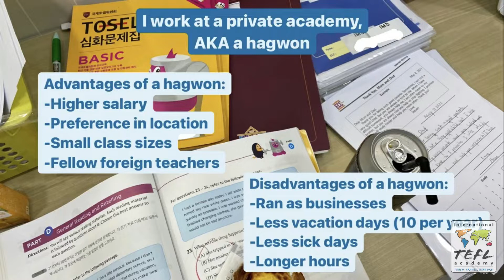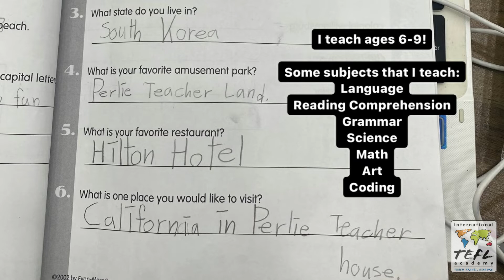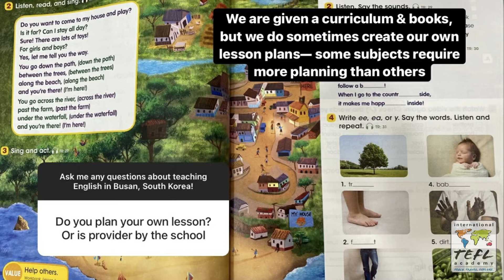Day in the Life Teaching English in Busan, South Korea with Perlie Yang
In this video, see what it's like teaching English at a hagwon in Busan, South Korea, thanks to ITA alumna, Perlia Yang!